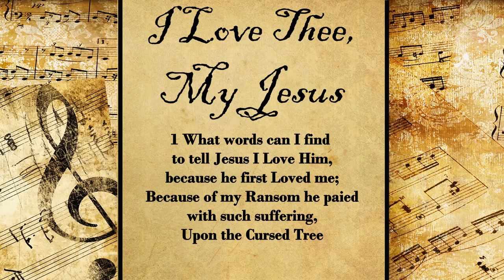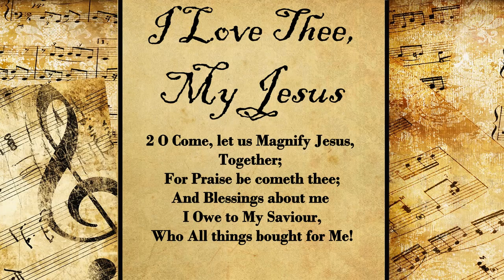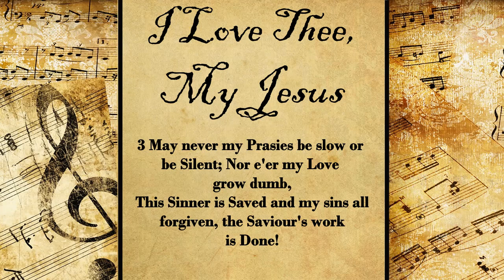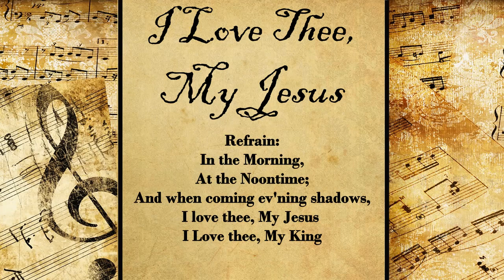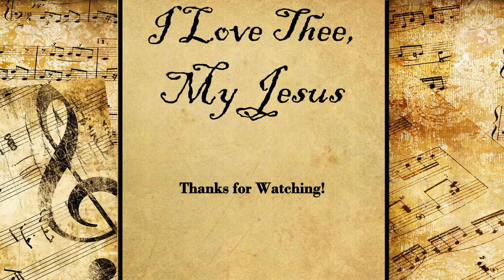I Love Thee, My Jesus | Hymn